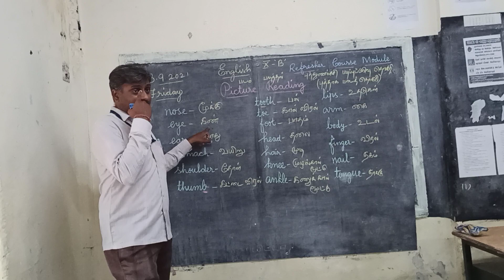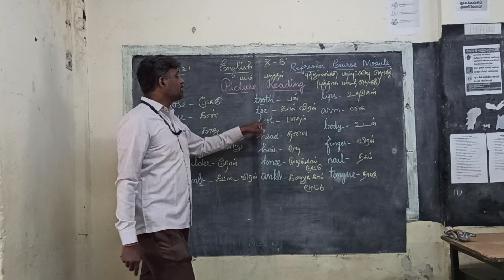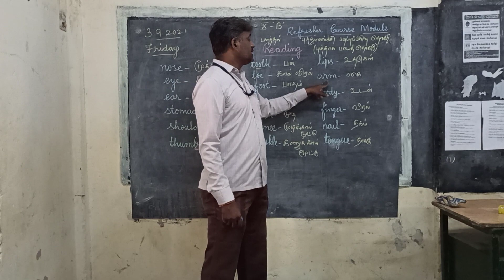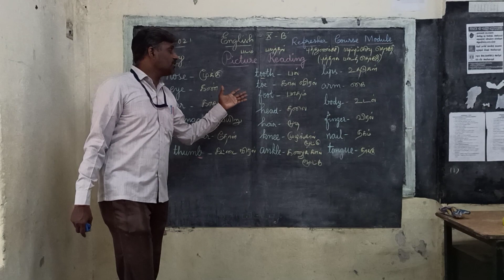Refresher Course Module. Picture Reading. Class 10 and 9.